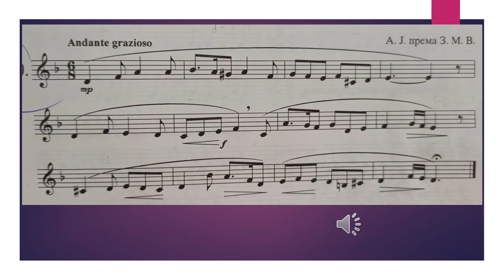Пети разред мелодијски пример d mol 28 01 2021